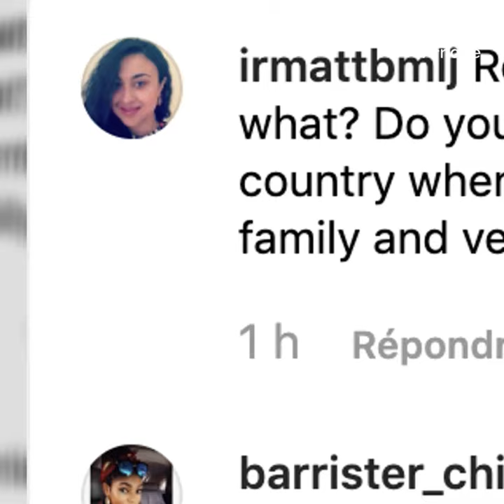L'argent semble faire le bonheur... 💰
Cette star et son père ont pris l'avion pour s'offrir un tout petit plaisir... 💰